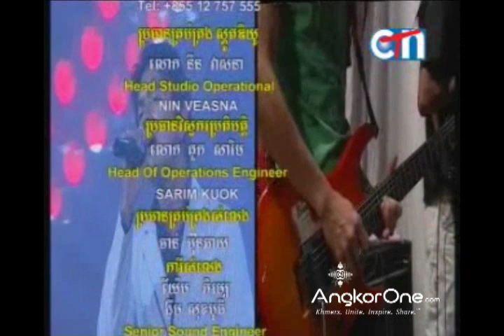Yuthara Chhany CTN Bio 4